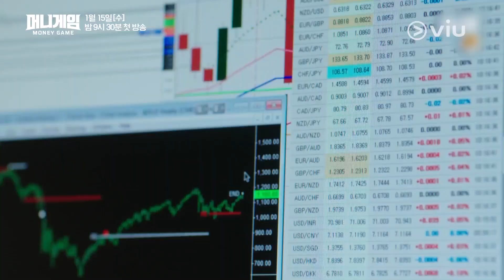Watch the trailer of "Money Game" (w/ Eng Subs)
✨ Watch the full series of "Money Game" on Viu!
✨ Download the Viu app through the Play Store or App Store and enjoy your favorite Korean dramas and shows!

The Best of Online Korean Entertainment.
Enjoy a wide variety of the latest dramas & variety shows here!